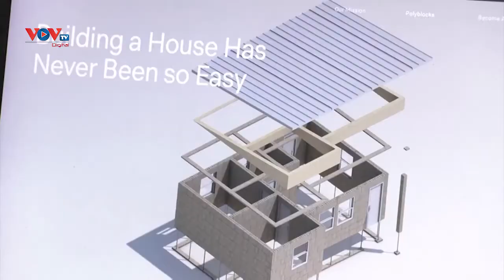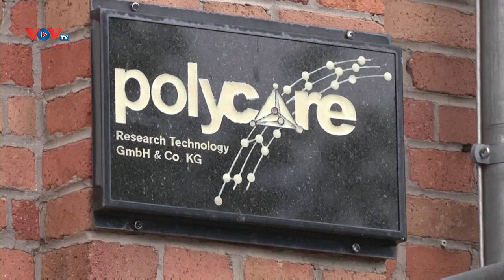Xây nhà bằng những khối gạch “lego”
Những khối gạch này trông giống như phiên bản lớn hơn của các miếng xếp hình lego dành cho trẻ em. Chúng là loại gạch được làm từ nhựa nhân tạo, do một công ty khởi nghiệp ở Đức phát minh với hy vọng sẽ cách mạng hóa ngành xây dựng.